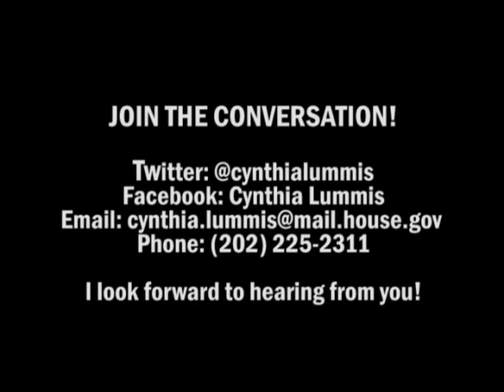Cattle Call: Endangered Species Common Sense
For too long, Wyoming has borne the cost of the Endangered Species Act’s (ESA) outdated approach to species conservation, its heavy and costly mandates producing a meager 2 percent rate of species recovery.  But this week the U.S. House passed the common-sense, targeted ESA reforms of H.R. 4315: the 21st Century Endangered Species Transparency and Reasonableness Act.